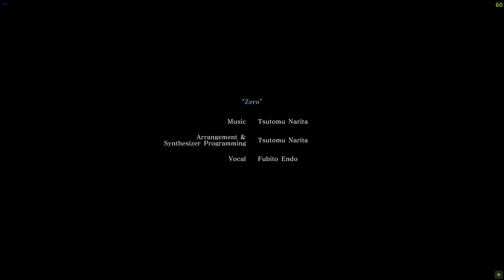[GBF:R] Lucy make me Feel Thing